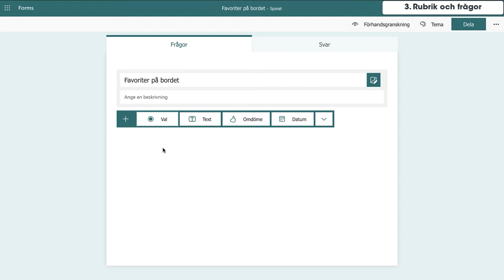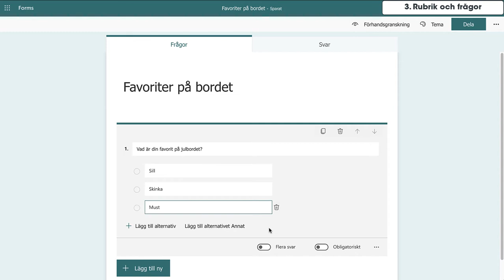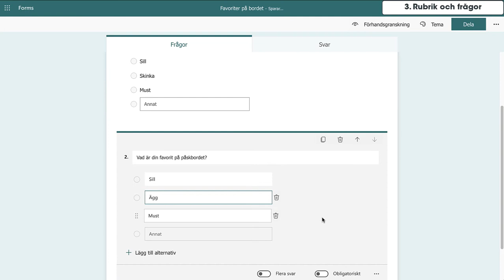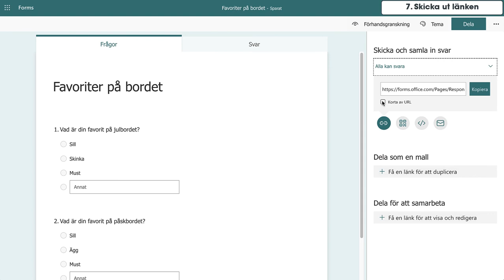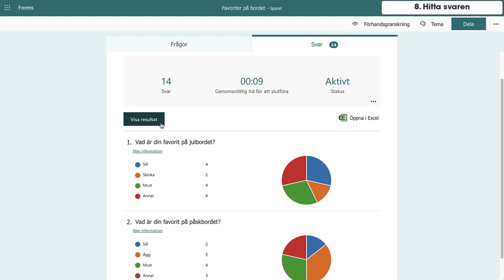Enkät på fem minuter i Microsoft Forms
Microsoft Forms är ett lättanvänt enkätverktyg som du har tillgång till om su har Offfice Online. Filmen visar hur du gör en enkel enkät där respondenterna är anonyma.

Mer hjälp om Microsoft Forms, exempelvis hur de övriga frågetyperna fungerar, hittar du på